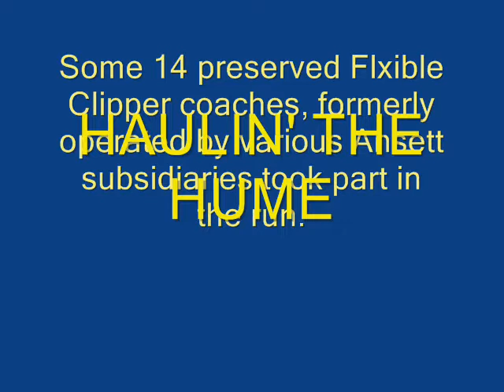FLXIBLE CLIPPERS HAULIN' THE HUME
14 preserved Flxible Clipper buses on a nostalgia run from Sydney to Yass in NSW, 27 August 2011.